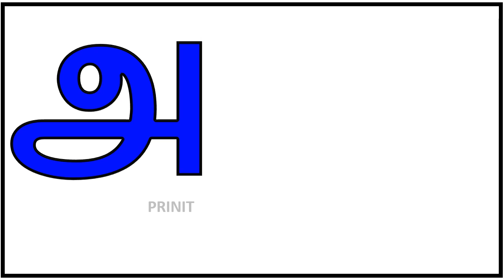அ அம்மா 🤱 ஆ ஆடு 🐐 || அ ஆ இ ஈ || Uyir Ezhuthukal | Learn Tamil Alphabets/உயிர் எழுத்துக்கள்/prinit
Ezhuthukal | Learn Tamil Alphabets for kids
சிங்கப்பூர் /Singapore
மலேசியா / Malaysia

உயிர் எழுத்துக்கள்

0. தமிழ்  உயிரெழுத்துக்கள் அ - ஃ
    வார்த்தைகள்

1.உயிரெழுத்துக்கள்-அ

2.உயிரெழுத்துக்கள் - ஆ

3.தமிழ் உயிரெழுத்துக்கள் - இ

4.உயிரெழுத்துக்கள் - ஈ

5.உயிரெழுத்துக்கள் - உ

6.உயிரெழுத்துக்கள் - ஊ

7.உயிரெழுத்துக்கள் - எ

8.உயிரெழுத்துக்கள் - ஏ |

9.உயிரெழுத்துக்கள் - ஐ

10.உயிரெழுத்துக்கள் - ஒ

11.உயிரெழுத்துக்கள் - ஓ

12.  உயிரெழுத்துக்கள் - ஔ

13.அ முதல் ஒள வரை

 14.உயிர்மெய் எழுத்துக்கள் "க ங ச ஞ"

மெய் எழுத்துக்கள்

1.இரண்டு எழுத்து சொற்கள்

2.வடிவங்கள்

3.குறில் எழுத்துக்கள்,நெடில் எழுத்துக்கள்

4.ஔவையாரின் ஆத்திசூடி

5.சமூக உதவியாளர்கள்

6.நம் நாட்டு தலைவர்கள்

7.ஒன்று யாவர்க்கும் தலை ஒன்று/

8.விலங்குகளின் கர்ப்ப காலம்

9.உயிர்மெய் எழுத்துக்கள்

10.விலங்குகளின் இருப்பிடம்

11.விலங்குகளின்  இளமை பெயர்கள்

12.பண்ணை விலங்குகள்

13.பறவைகள் மற்றும் விலங்குகளின் ஒலிகள்

14.நம் நாட்டின் தேசிய சின்னங்கள்

15.போக்குவரத்து வாகனங்கள் மற்றும் ஒலிகள்

16.மனித உடல் உறுப்புகள்

17.அறுசுவைகள்

18.செல்லப்பிராணிகள்

19.கணித சின்னங்கள்

20.பறவைகளின் பெயர்

# உயிர் எழுத்துக்கள்